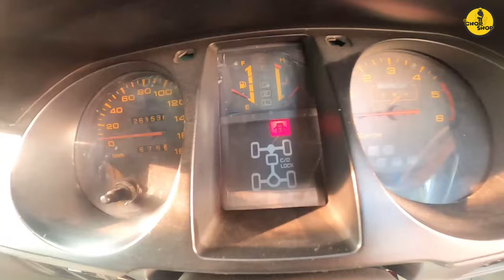1995 Pajero short wheel base chassis and suspension repair | SL Chop Shop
▂▂▂▂▂▂▂▂▂▂▂▂▂▂▂▂▂▂▂▂▂▂▂▂▂▂▂▂▂▂▂▂▂▂▂▂https: